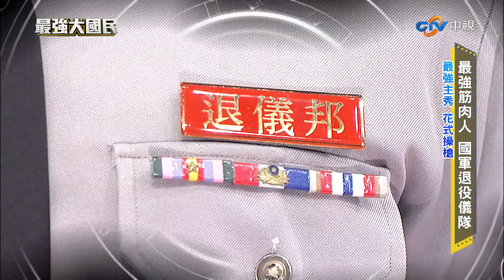花式操槍行軍禮儀一絲不苟 國軍退役儀隊中竟有羅志祥？【最強大國民】EP15精華 夏宇童、廖人帥、韓瑜、王識賢、曲家瑞、黃鐙輝、李千娜@samentshow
花式操槍行軍禮儀一絲不苟 國軍退役儀隊中竟有羅志祥？